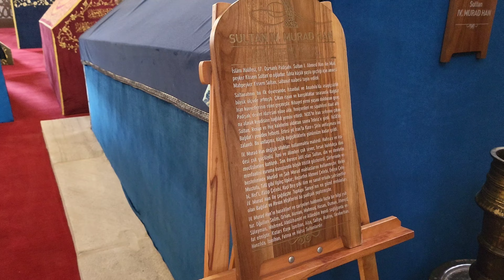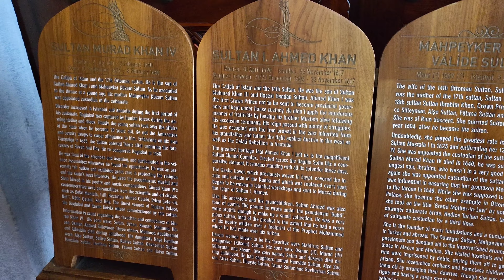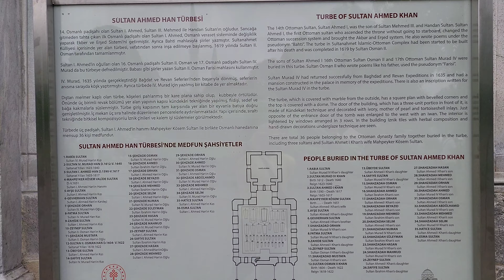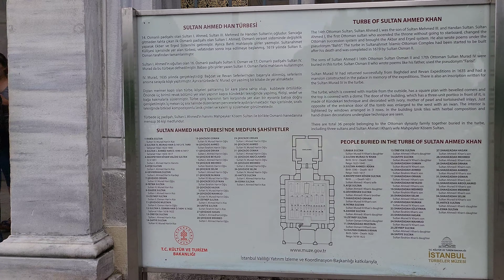Istanbul City Türkiye June 22 Turbe Sultan Ahmed Khan 4k Samsung Zfold 3 Imparator Ottoman History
Istanbul Turbe of Sultan Ahmed Khan 4k 60 Video Ottoman History Türkiye June 2022 Recording Samsung Zfold 3 video Ultra HD metropol city Bosporus marmara tomb istanbul turkey,hagia sophia,walking tour ottoman music 600
ottoman empire 450
ottoman march 300
ottoman war music 200
ottoman empire anthem 150
ottoman anthem 150
ottoman 150
ottoman empire music 150
battlefield 1 ottoman 60
ottoman slap 60 challenge 50
eu4 ottoman world conquest 40
war song 40 song 30
the ottoman lieutenant trailer deutsch 30
the ottoman lieutenant german 30
battlefield 1 ottoman empire 20
ottoman vampire weekend 20
ottoman empire documentary 20
ottoman empire soundsystem 20
the ottoman lieutenant trailer 20
the ottoman lieutenant 20
ottoman steak 20
neo ottoman 10
ottoman empire every year 10
ottoman empire war music 10
ottoman anthem earrape 10
da vinci's demons ottoman 10
history of ottoman empire 10
ottoman army 10
ottoman war 10
ottoman national anthem 10
civilization 6 ottoman 10
ottoman turkish war song 10
vampire weekend ottoman 10
civ 6 ottoman 10
the ottoman empire 10
ottoman empire history 10
ottoman war hymn 10
eu4 ottoman 10
ottoman wars 10
aoe 3 ottoman boom 0–10
ottoman bulgaria 0–10
battlefield 1 ottoman music 0–10
ottoman hymn 0–10
ottoman empire vs russia 0–10
rise and fall of ottoman empire 0–10
the decline of the ottoman empire 0–10
napoleon total war ottoman campaign part 1 0–10
ottoman empire march 0–10
civilization vi ottoman 0–10
histoire de l'empire ottoman 0–10
ottoman music remix 0–10
ottoman challenge feet 0–10
empire total war ottoman campaign 0–10
age of empires ottoman 0–10
the ottoman 0–10
ottoman empire family guy 0–10
ottoman empire vs 0–10
ottoman navy 0–10
greece ottoman empire 0–10
da vinci's demons ottoman attack 0–10
the ottoman lieutenant trailer german 0–10
erdogan ottoman 0–10
ottoman serbian wars 0–10
anthem of the ottoman empire 0–10
ottoman empire come back 0–10
kings and generals ottoman 0–10
ottoman tunes 0–10
ottoman history 0–10
ottoman empire war song 0–10
eu4 memes ottoman 0–10
europa universalis 4 ottoman empire 0–10
ottoman marsi 0–10
battlefield 1 ottoman gameplay 0–10
ultimate epic battle simulator ottoman 0–10
ottoman instrumental music 0–10
europa universalis 4 ottoman world conquest 0–10
battlefield 1 ottoman voice 0–10
total war ottoman 0–10
ottoman eu4 0–10
ottoman lieutenant trailer deutsch 0–10
legendoftotalwar ottoman 0–10
erdogan ottoman empire 0–10
imperial anthem of the ottoman empire
ottoman theme 0–10
ottoman battle music 0–10
ottoman uniform 0–10
ottoman instrumental 0–10
ottoman clap 0–10
ottoman soundtrack 0–10
ottoman power 0–10
hoi 4 ottoman 0–10
ottoman mehter 0–10
empire total war darthmod ottoman 0–10
ottoman power music 0–10
ottoman empire games pc 0–10
the history of the turkish and ottoman empire 0–10
imperial anthem of the ottoman empire - "mecidiye marşı" 0–10
ottoman empire footage
osmane osmane 0–10
moj osmane gdje si bio gdje si vojsku izgubio 0–10
osmane dembele
osmane germania
perandoria osmane
eu4 osmane 0–10
faisal kawusi osmane
perandoria osmane - serial/episodi 21 0–10
der letzte osmane
osmane dembélé
osmane ottoman empire 6.9T
ottoman empire anthem 2.0T
ottoman music 1.4T
ottoman empire documentary 1.3T
the ottoman empire 1.2T
ottoman 1.2T
ottoman anthem 1.0T
ottoman vampire weekend
vampire weekend ottoman 600
diy ottoman 500
history of the ottoman empire 500
ottoman slap 400
the ottoman lieutenant 350
ottoman empire crash course 300
ottoman empire anthem earrape 250
ottoman empire ww1 250
history of ottoman empire 250
eu4 ottoman 200
how to reupholster an ottoman 200
victoria 2 ottoman empire 200
ottoman empire music 200
ottoman march 200
ottoman song 200
ottoman national anthem 200
ottoman anthem earrape 150
fall of ottoman empire 150
every ottoman game ever 150
eu4 ottoman world conquest 150
how to upholster an ottoman 150
crash course ottoman empire
reupholster ottoman 150
how to make an ottoman 150
fall of the ottoman empire 150
ottoman turks 100
the ottoman empire documentary bbc 100
ottoman lieutenant trailer 100
rise of the ottoman empire 100
ottoman empire history 100
rise and fall
battlefield 1
ottoman classical music 100
ottoman steak 100
the fall of the ottoman empire 100
venice and the ottoman empire 100
ottoman earrape 90
ottoman empire earrape
classical ottoman music
ottoman imperial anthem 90
ottoman challenge
diy storage ottoman
hoi4 ottoman empire
the ottoman lieutenant trailer 80
studio c ottoman empire
ottoman mehter
ottoman empire song 70
ottoman theme 60
reupholstering an ottoman 60
ottoman military music 60
ottoman world conquest eu4 60
diy ottoman coffee table 60
what if the ottoman empire reunited 60
ottoman war song 60
decline of the ottoman empire
the history of the ottoman empire
ww1 ottoman empire
ottoman turkish music
age of empires 3 ottoman
diy tire ottoman  attack march
ottoman turkish humpers
huma
civ 5 ottoman
tire ottoman
kaiserreich